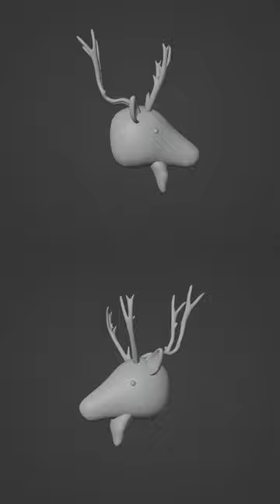Timelapse Roblox UGC Reindeer Head